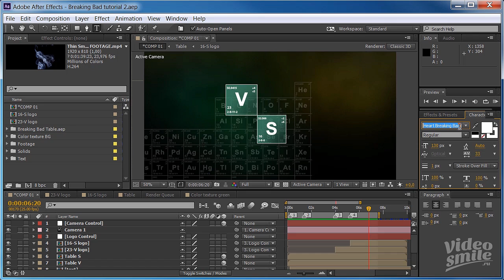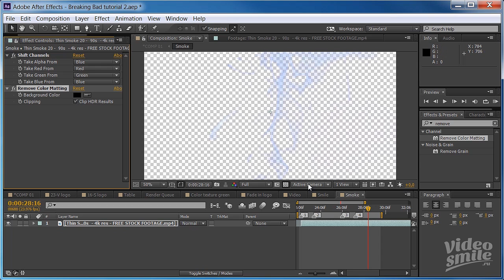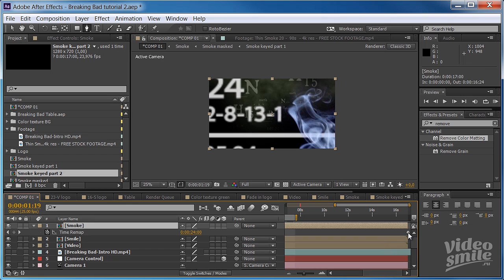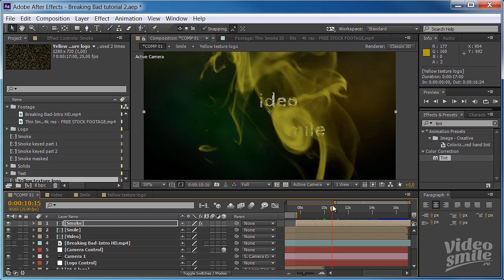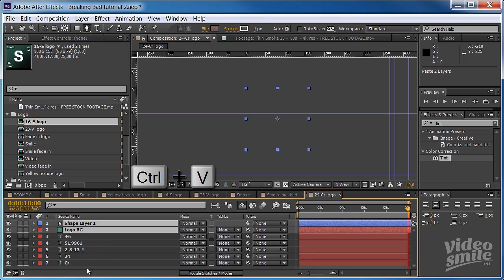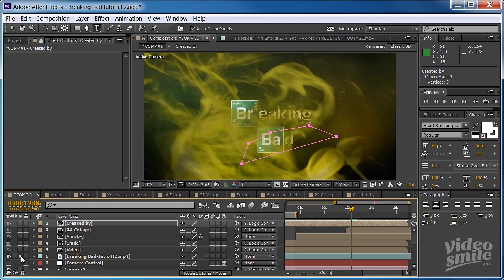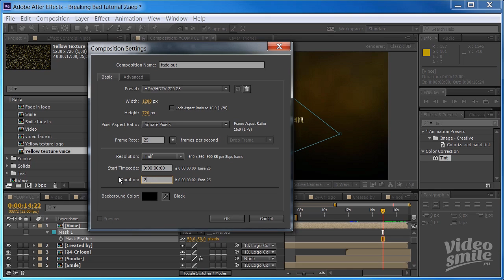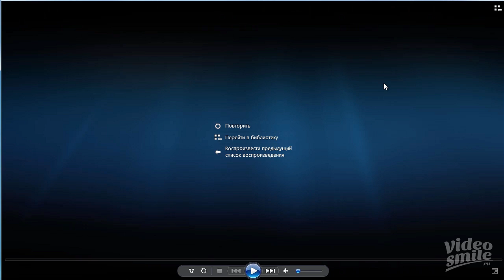Создание заставки к сериалу "Во все тяжкие" в After Effects. Часть 3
- бесплатный мини-курс по After Effects.

В этом уроке мы завершим работу над заставкой к сериалу "Во все тяжкие".